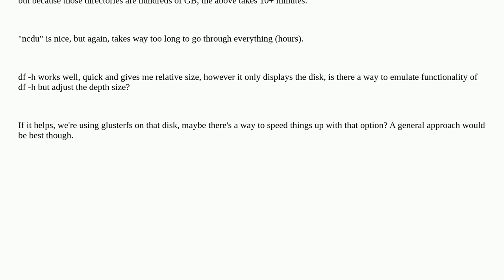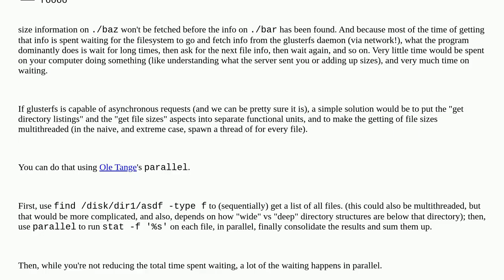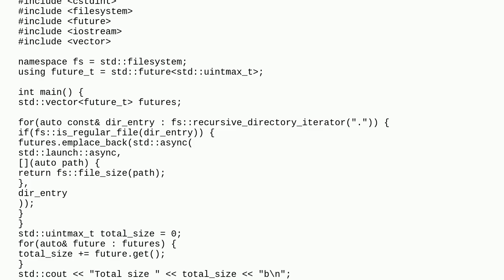Unix: how to quickly scan size of directories in big terabyte directories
how to quickly scan size of directories in big terabyte directories

A special thanks goes out to the awesome community

  filesystems glusterfs linux centos